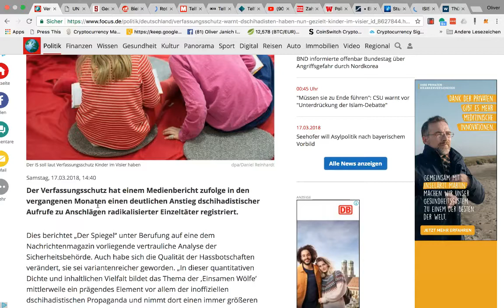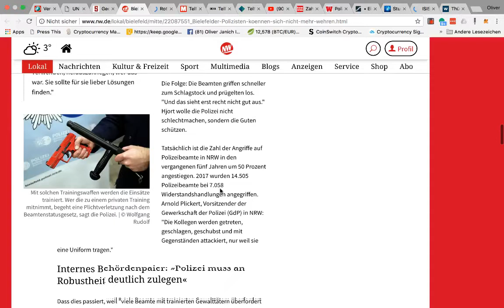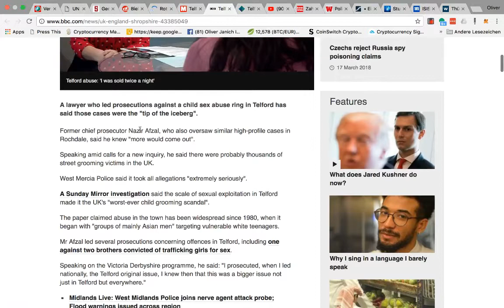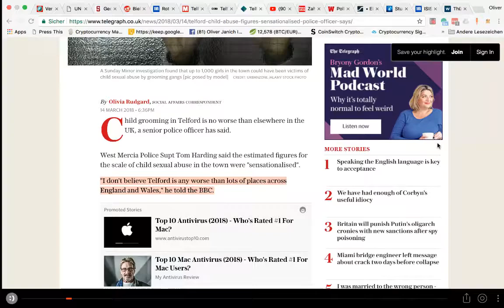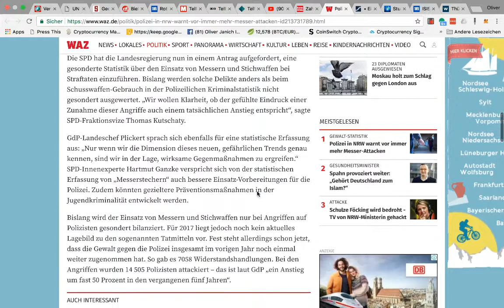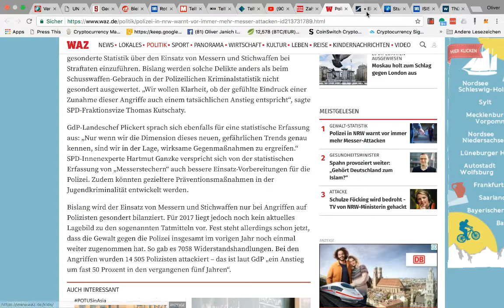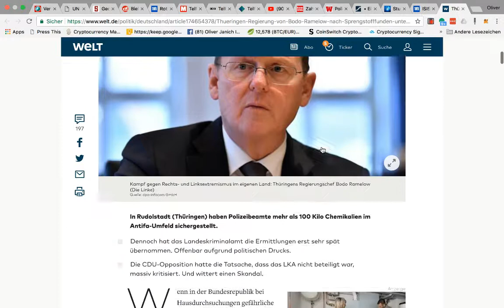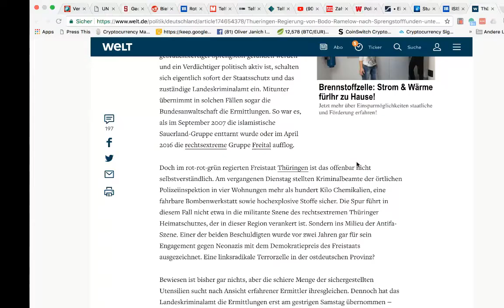Oliver Janich zensiertes Video | Horrorszenarien: Mill. Vergewaltigungen... [Mirror]